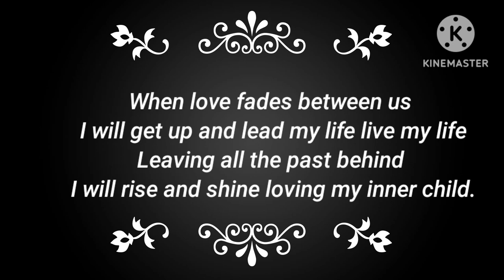When love fades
When love fades is a poem which shows the phase where two people separate from each other and how it affects one another.